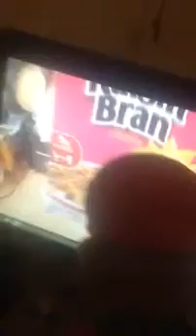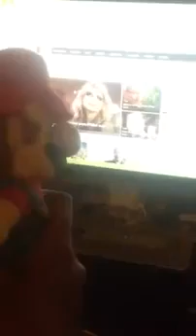NN1121 Movie Toad Evil Amiibo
I Can't Find The Original BUT Theres The Video I Hope You Like It